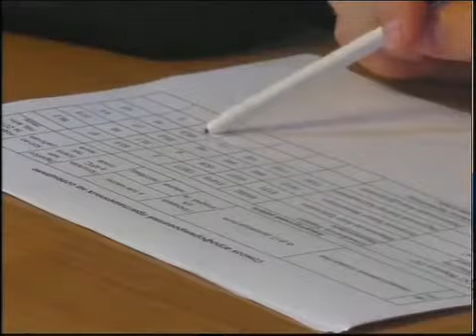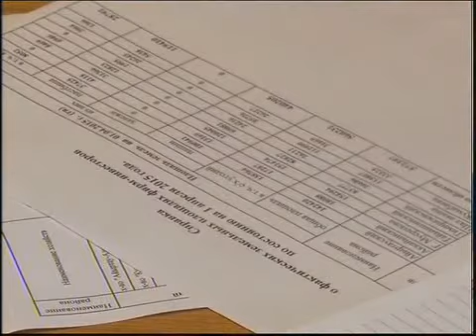Рус Малый зал Агроформирования